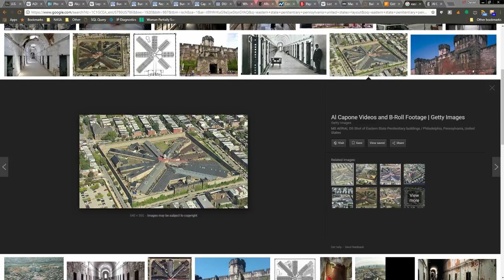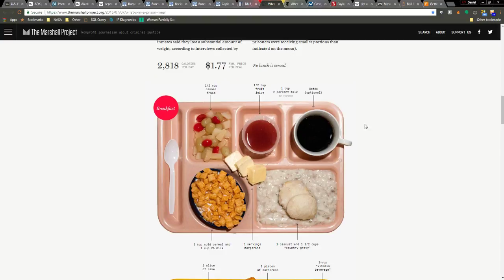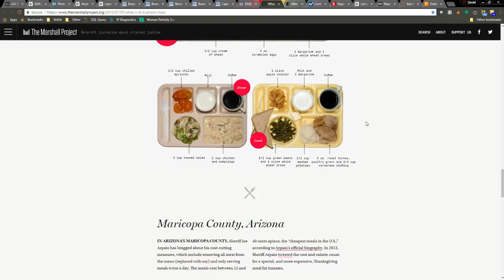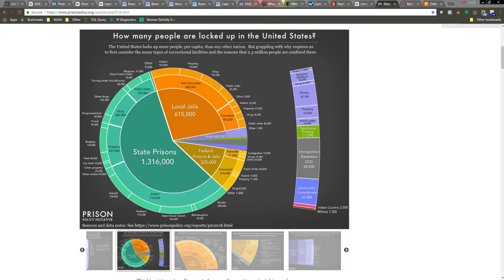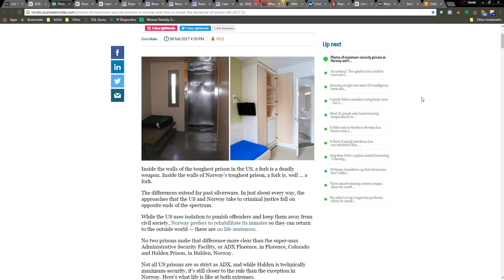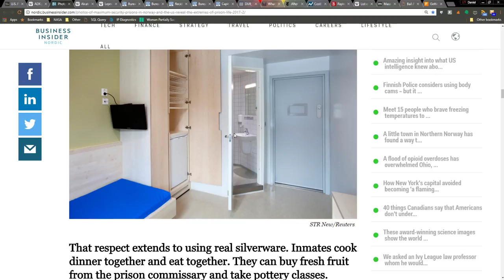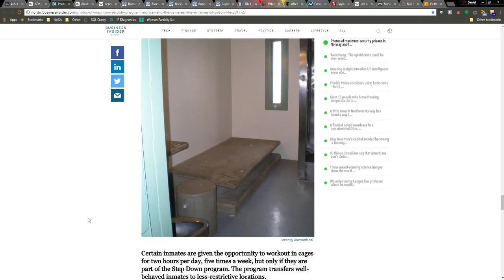UnP Video - Episode 39 - Prison Inmates Jail Cells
We're old friends dissecting one topic at a time.  People, Technology, Media - We've got it all covered.
Taboo, forbidden subjects are on our chopping block and we don't pander to popular opinion.
Warning - May contain mature language and sexual content.

UnP talks about the United States Prison System, becoming Incarcerated, Convicted, and Imprisoned.  What happens when you are found guilty of a Crime and become a Criminal?

The prison system in the United States is a several billion dollar business.  Being accused of a crime, guilty or not guilty Judgement, has disruptive and destructive repercussions.  People sit in jail, sometimes indefinitely, awaiting trial and Adjudication, so that they can be found innocent.  If not, prison is what awaits them.  Tiny cell, bare minimum meals, set schedule, and zero freedom awaits the guilty.   Places like Eastern State Penitentiary or a Supermax Prison like ADX Florence await the most egregious Crimes.

Keyword Timeline
00:02:00 | prison, dna, died prostitutes, police
00:05:00 | cents, whatever money, prison, crime
00:06:00 | small person, prison i've done, violent
00:07:00 | crutches
00:08:00 | violation, exposure, warriors game
00:09:00 | synchronously, r dude, fight event
00:10:00 | fighting people
00:11:00 | cop, cul-de-sac
00:12:00 | cop
00:13:00 | underage ticket, indecency, cop, indecent exposure
00:15:00 | exposure, attorney told
00:16:00 | prison and outside, pedophile ring
00:17:00 | welcome putting, pedophile ring, jails
00:18:00 | two doors
00:19:00 | list wholeness, you'd bail, one-million, bail bond, jail, thousand bondsman, full million
00:20:00 | prison, jail, incarceration
00:21:00 | included people, jail, crime, technically
00:22:00 | love bj's
00:23:00 | one year, time served, previous offence, recidivism, whole stat
00:24:00 | statistics, getting convicted, plea, indecency, jury
00:25:00 | jail, guilty, plea, sentence, trial, jury, logical waste
00:26:00 | jury, guilty, traffic violation, trial, statistics, low end
00:27:00 | sentence bam sentence, low end, seen ten, jails, prisons
00:28:00 | years in jail, world's longest
00:29:00 | prison technically, dollars two, muskie boy, smells good, oof elon
00:30:00 | exact number
00:32:00 | jail
00:33:00 | jails
00:34:00 | prison, folks prove, ancient athens
00:35:00 | eastern state
00:36:00 | solitaire hahahahaha, eastern state
00:37:00 | long tubes, outside problem, own water, areas very small outside areas, cells each
00:38:00 | jail
00:39:00 | either chocolate
00:40:00 | cents tilikum, dollar cents, article, per hour
00:41:00 | prison, cents, solitary
00:44:00 | chicken livers, prisoners, fema shout-out
00:45:00 | june article, prisoners, nonviolent
00:46:00 | statistics, technically
00:47:00 | technically, leper colony, jail
00:48:00 | jail, prison, indecent exposure
00:49:00 | dna, innocent, convicted
00:50:00 | my calendar, couple weeks, backlog, jail, dna, my winters, prison
00:51:00 | years in jail, prison, trial, rehabilitated
00:53:00 | license plates, jail said
00:54:00 | honestly what jobs
00:55:00 | wendy's, prison labor, companies, use prison, labor every, article, slave labor, prisoner
00:56:00 | prisoner, one year, free labor, article, mcdonald's, secret t
00:57:00 | bayer, slave labor, deere good, chrysler costco, good guys john, prisoners, wendy's, quaker oats
00:58:00 | quaker oats, prison labor, companies, use prison, prisoners
00:59:00 | prisoner, prison labor, solitary, jailbird said
01:00:00 | pretty negative things
01:01:00 | decriminalizing, marijuana, cool whatever, violent, jail
01:02:00 | larry crasner, making waves, prosecute, marijuana, attorney
01:03:00 | prosecute, marijuana, shout-out larry, incarceration, police officer, worker exactly, average social
01:04:00 | extra tea